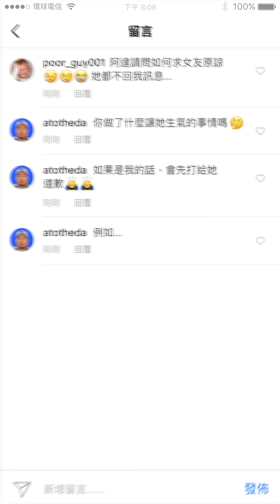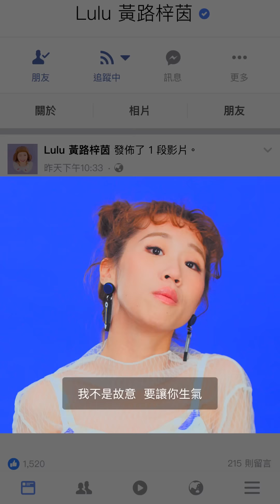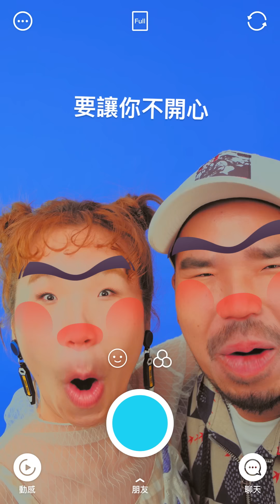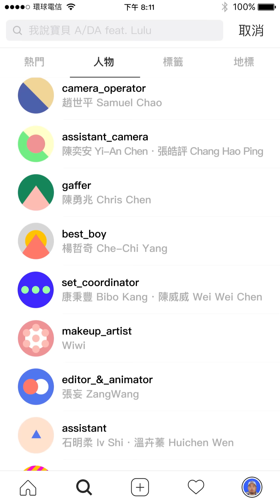A/DA 阿達《我說寶貝》feat. Lulu 黃路梓茵 Official Music Video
最阿達，最中二
最寶貝~
A/DA 阿達，Lulu 黃路梓茵首度對唱
 ㊣ 2017全民道歉情歌  甜到血糖差點爆表㊣

人生一路大丈夫  愛人生氣只能哭  拜託你理理我好嗎~~~

你也經歷過這種冏況嗎？白目惹了愛人生氣，管你傳幾封訊息，對方不想理你就是不！理！你！這時只能怨天怨自己，有些人比較不知道該從何道歉…這首歌就是寫給全天下的男女，用來訴說道歉的心意：「我說寶貝 就讓我說聲對不起」，道歉這件事，其實可以用甜蜜一點的方式～女聲部分，A/DA阿達邀請到近期最受大家注目的甜美代表，萬年好友Lulu黃路梓茵合唱，兩人更期許這首男女對唱的饒舌歌曲能夠再創男女對唱新一波高峰！

★絞盡腦汁幽默 拒絕生活卡關★
㊣生活像一場遊戲  關關難過關關過㊣
嘻哈大酷哥 A/Da 阿達全新專輯《最中二代目》
6.15 數位搶先發
6.23 CD發行

我說寶貝(feat. Lulu 黃路梓茵)
詞/曲：A/DA阿達
編曲：廖偉傑

寶貝對不起  真的不是故意惹你生氣
是我態度不好  總是讓你在我旁邊哭泣
我說我個性急  聲音有時比較大
這都是藉口  我像個孩子長不大
對我百般容忍  那種失望眼神
是淚水在眼眶打轉  多了一點恨
我的心就像被草人扎針  痛不欲生
你想插死我的話  我給你一根針

但可不可以先讓我把話給說完
有些話放在心裡  真的有點心煩
如果你不喜歡的話  再把音樂給他關
我隨時隨地等著  接受你的審判
美食地圖準備好了   想去哪裡晚餐
如果不夠的話  找你姐妹一起點餐
我保證  我從今天開始真心不換
我會升級  每天給你+8的浪漫

(Lulu 黃路梓茵)
我說寶貝  就讓我說聲對不起
我不是故意要讓你生氣  要讓你不開心
我說寶貝  就讓我說聲我想你
我真的好想大聲的說  好喜歡你

我真的好想大聲的說  我喜歡你

寶貝請你給我一點信心
韌體全面升級  現在已經變成璟翔3.0
都沒有任何前女友  只剩下雙手
但愛你的那顆心  沒有任何人能防守
只能求求你  希望愛我別走
為了哄你開心  我從來不怕出糗
擔心有人趁我不注意  還對你出手
我會讓他到  閻羅王的房間走走

我們去升級  把保固升到永久
把它修好  就算遇到什麼問題都不丟
有什麼得意的 就讓我們一起秋
看到神奇寶貝 就讓我們一起收
面對未來 路多少有點蜿蜒
我相信 我應該準備得萬全
不怕有天  你會覺得我礙眼
但要加個期限  我希望是一萬年